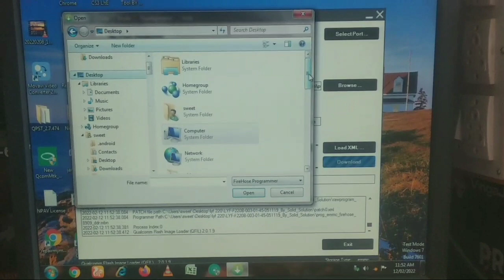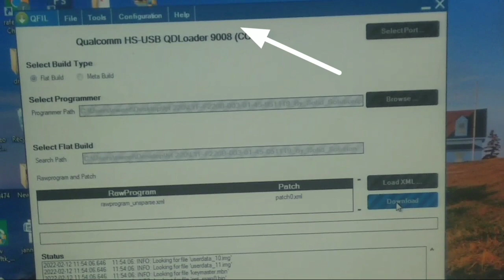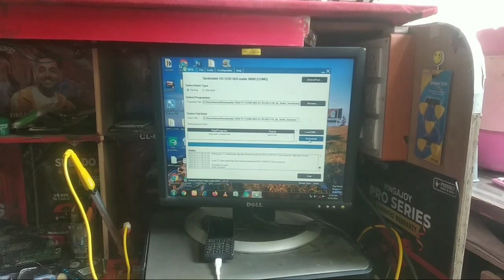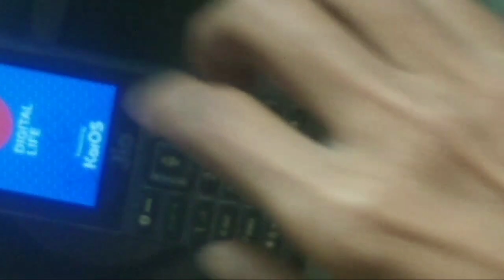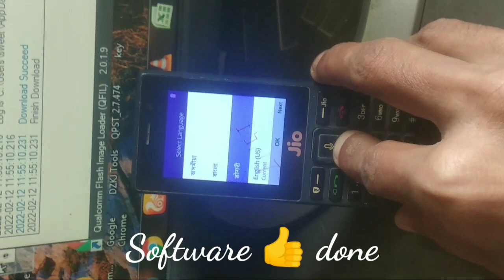Jio phone f220b software flashing | jio f220b flash file 2022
Topic in this vedio:-

1) Jio phone f220b flashing error
2) Jio phone f220b flashing dead solution
3) Jio phone f220b flash file download
4) Jio phone f220b flash tool download
5) Jio phone f220b software upgrade is in progress
6) jio f220b hang on logo
7) Jio phone f220b software update